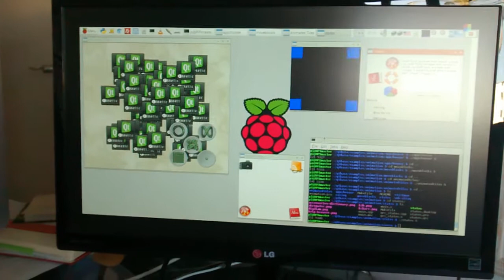Meditech: Qt 5.3 on RPI device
Stability and reliability tests for the UI with Qt 5.3 running on Raspberry PI 2